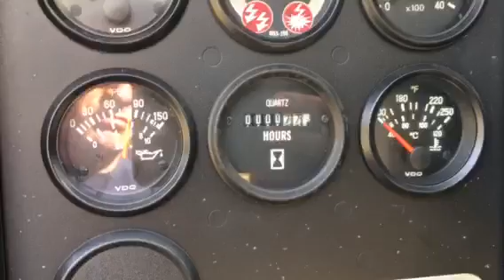2012 Cornell 6NNT-RP-EM16 in Wilmer, AL